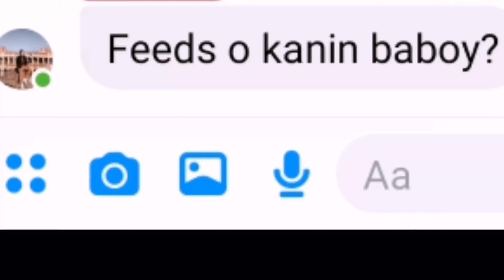Q&A + Pinagtripang Chupet Ni Mama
Pagpasensyahan nio na po kung magalaw at kung may makikita kayo medyo masama po pakiramdam ko sinisipon ako nyan tapus maalikabok pa.Premiere ko sana to kaso ndi ko naayus edit di po nastabilize so POST Nalang natin.Enjoy Palagi at STAY safe all po

This is Kleng Kleng Channel Kung saan ang kalokohan ay nauuna at tanging kasiyahan lang ang ipadarama 🙈🙈🙈